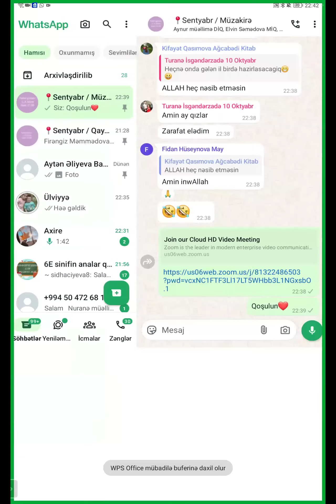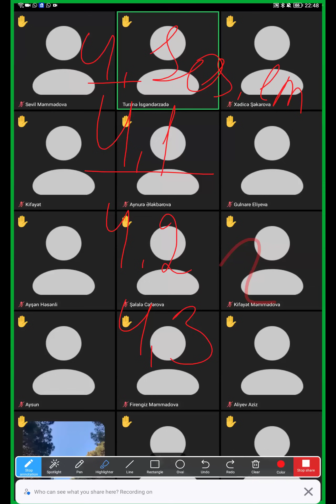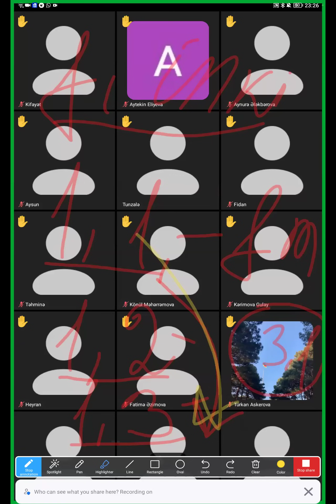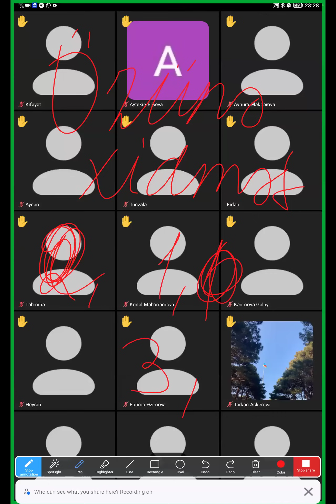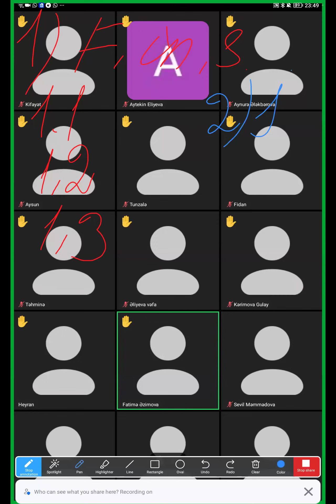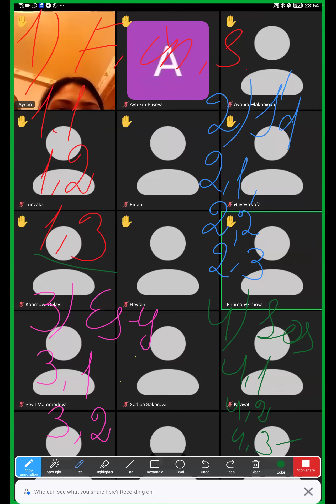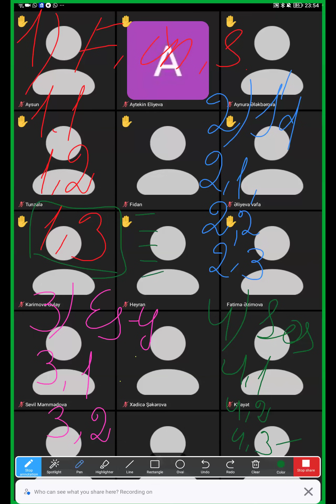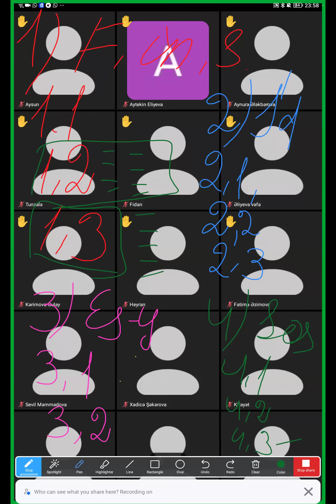İnkişaf sahələri sual cavab. Ödənişli dərsdən